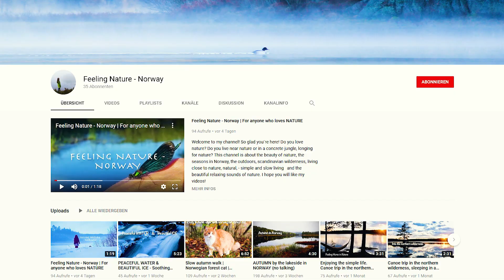NOVEMBER Days in the GERMAN COUNTRYSIDE - The Simple Bavarian Country Life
Here in the south German countryside the season of the colored leaves comes to an end as we’re very close to the beginning of winter now. But before the first snowfalls cover the hilly land into a gorgeous white blanket, there is a time in which the moor meadows get colored like the foliage was before. I got very excited about this late autumn beauty.

In my LAST VIDEO I spoke about the spiritual meaning of the month November and how I use it to prepare for 2020:

The MUSIC in this video is from Epedemic Sound

Some of the music in my videos is produced by my boyfriend Michael aka Cinave (producername). If you liked something of that you can visit him on his socials to hear the full songs.

By the way friends, thank you so much for the kind response to my last video. I felt honored that some of you even shared their personal stories with me. I’m always happy when we can inspire each other and when we have an honest conversation.
This year I truly started to fall in love with all seasons. Before I was always waiting for the next one to come – except winter. But of course, it has brought me so much more joy since I’ve decided to appreciate the current season to it’s fullest. Therefore, have a pleasant November week, where ever you are in the world.